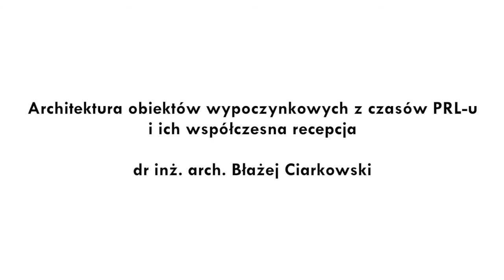BYDGOSKA AKADEMIA SZTUKI - ONLINE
Architektura obiektów wypoczynkowych z czasów PRL-u i ich współczesna recepcja. dr inż. arch. Błażej Ciarkowski